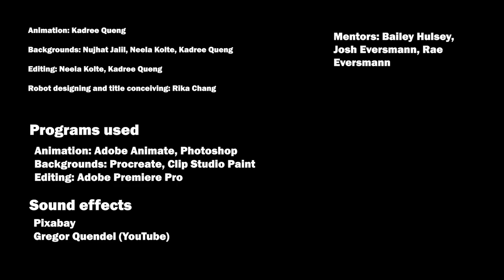"Clean Machine" - Team 2583's Official Digital Animation 2023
Team 2583 proudly presents our digital animation for the 2023 FRC season, Charged Up.

Animated by Nujhat Jalil and Kadree Queng